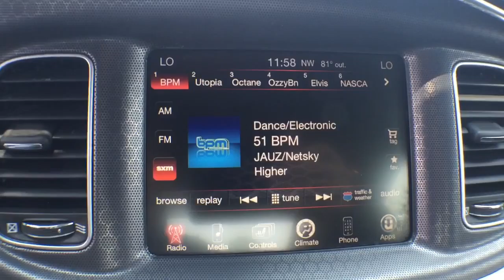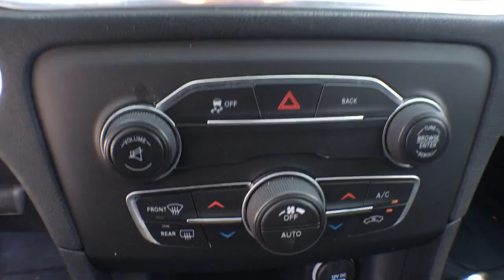2015 Dodge Charger Orlando, Deltona, Sanford, Oviedo, Winter Park, FL C1498P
2015 Dodge Charger

SXT** Certified Pre-Owned** Backup Camera** Low Miles/ 1-Owner Clean Carfax** V6 Engine** 18 in Alloy Wheels** 8.4 in Touchscreen Stereo** Bluetooth **Satellite Radio **Dual Charge Usb Ports **Aux Audio Input **Heated Mirrors **Heated Front Seats **60/40 Split Folding Rear Seat **Power Driver Seat **Automatic Headlights** Remote Ignition **Dual-Zone Automatic Climate Control** Cruise Control **Auto-Dimming Rearview Mirror **Tilt Telescopic Leather Steering Wheel **Rear Armrest **Keyless Start/ Entry** 19 City/ 31 Hwy** you for choosing Fields Auto Group...as part of our unique level of service, all of our customers enjoy automatic enrollment in our Fields Matters Loyalty Program. This program offers you and your vehicle a wide array of exclusive amenities such as; Complimentary Car Washes, 10% off Accessories and Clothing, Internet Work Stations, Fields Gourmet Coffee Bar and Ice Cream, Free Service Loaners with Scheduled Appointments, Local Shuttle, Free Wi-Fi and much more. Please call or visit us for complete Fields Matters details!